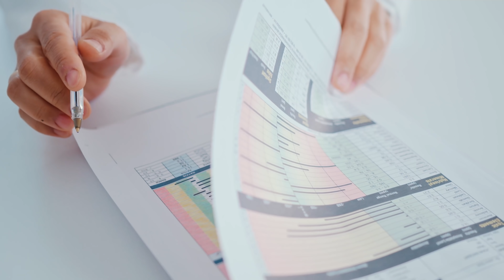SLIPKNOT: Joey Jordison verstorben ! ( Ex - Drummer + Mastermind)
Überraschend und schockierend hat mich gestern noch während meines Livestreams die Nachricht erreicht, dass Joey Jordison plötzlich im Alter von nur 46 Jahren verstarb. Bis 2013 war er Slipknots Mastermind und einer der einflussreichsten Drummer der Metal Szene. Woran ist er gestorben? Ist die Todesursache schon bekannt?

Unser Gespräch mit ihm